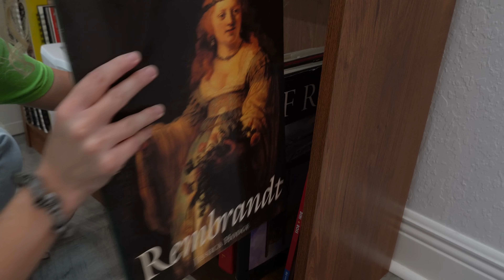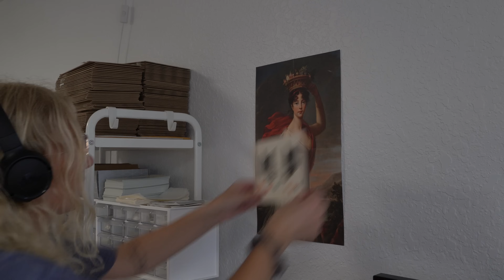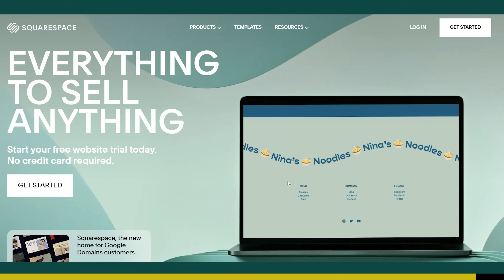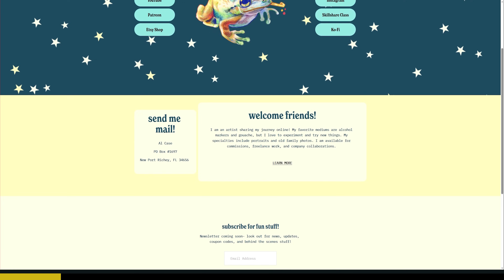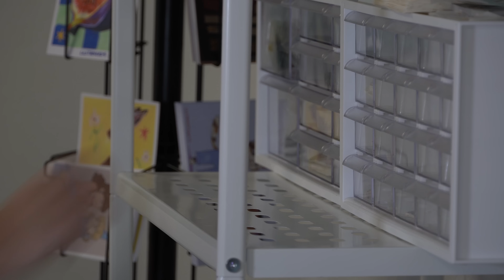★ ART STUDIO TOUR | finishing setting up, art supply organization ★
★ MY SHOP★